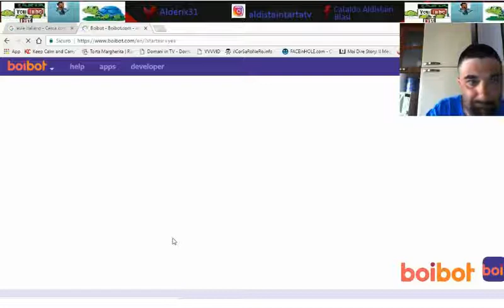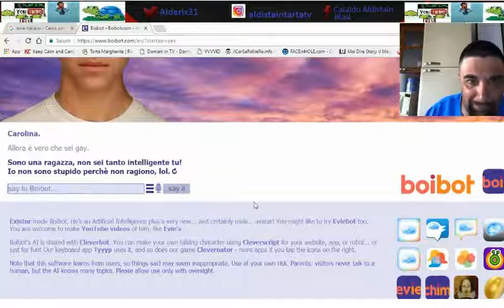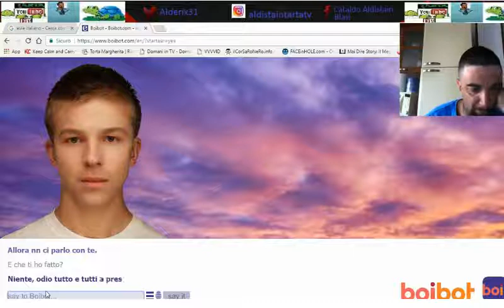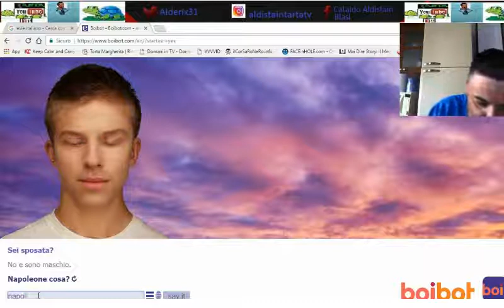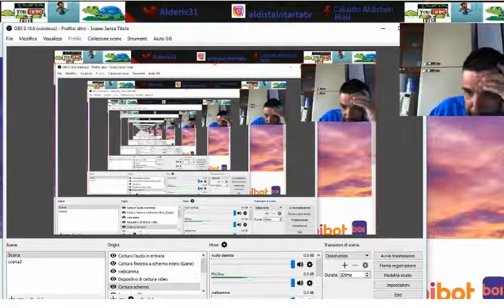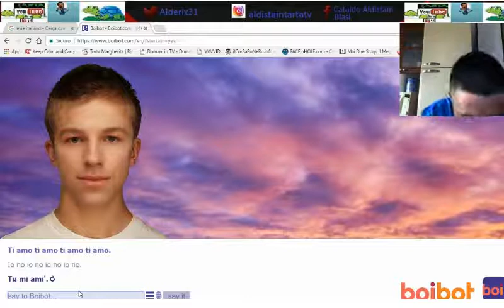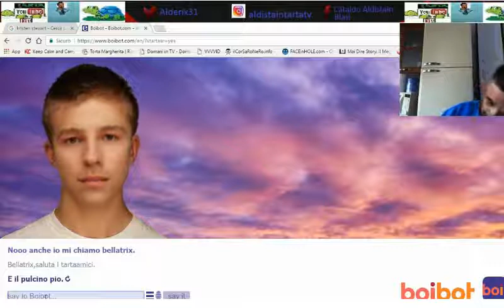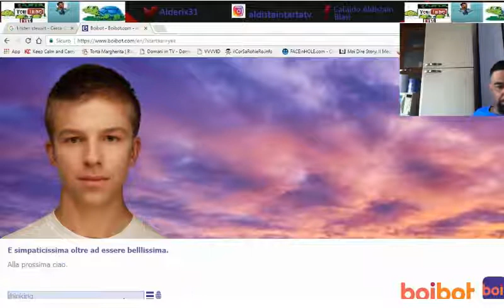il fidanzato di Evie è gay?con Aldistain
secondo appuntamento con i bot del web